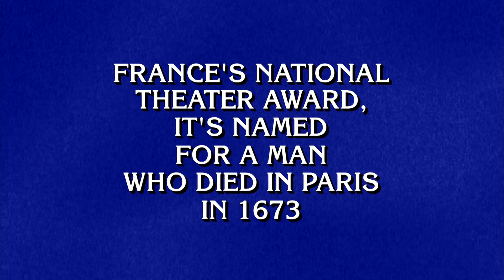Final Jeopardy!: Awards Around the World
Need to brush up on your awards? See how you fare with the AWARDS AROUND THE WORLD category in today's Final Jeopardy!